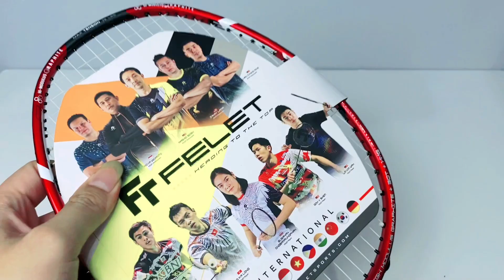RACUN LAGIIIII!!! || FELET NANO FASTEX 800 || RAKET BUAT YANG SUKA SMASH